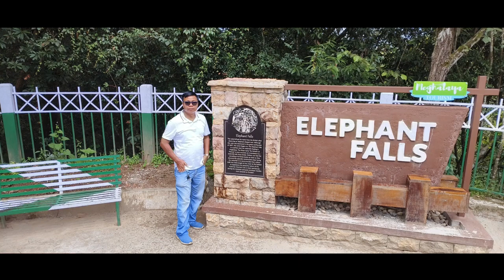GOOD BYE 2023@SBC2001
MEMORIES OF 2023@SBC201